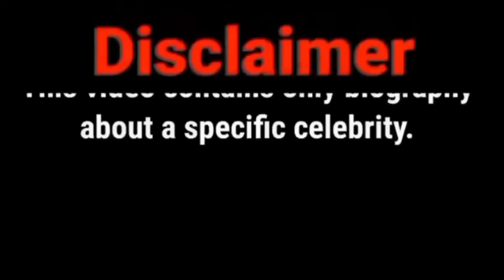Amber May ✅ | Gorgeous American Fashion Ambassador | Measurements | Biography Insights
Amber May Biography | Plus Size Model | Lifestyle | Net Worth | Curvy Model | Relationship